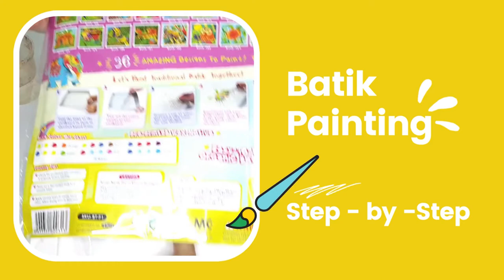Batik Painting Step by Step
This is a fun and easy step by step for kids to do paint batik.

Complete with batik colour dyes and brush, kids will have fun toning, mixing and matching colours and painting it on the design. Frame up their finished craft and proudly hang on walls!

The batik canvases are square sized at 8" x 8" (21cm x 21cm), individually mounted on cardboard frame that also acts as an elevated painting surface.

The kit comes with everything ready, only creativity is needed.

Content (Kit):
1 x Wax-painted motive canvas on the cardboard frame
6 x 2.5ml Batik colour dye
1 x Brush